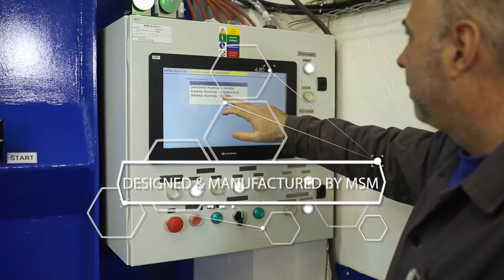R&D: HYDRA 100: The ammo separation device: The MSM GROUP Know-How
R&D: The purpose of the HYDRA 100 device is delaboration
or revision of both fixed and separed-loading artillery
ammunition.